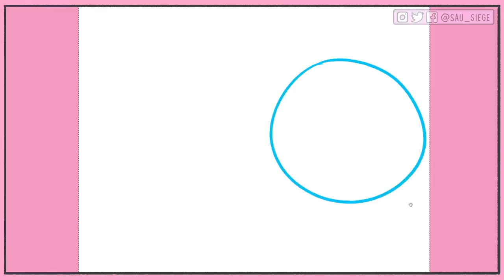"Rook and his plate collection" - Speed Painting #28